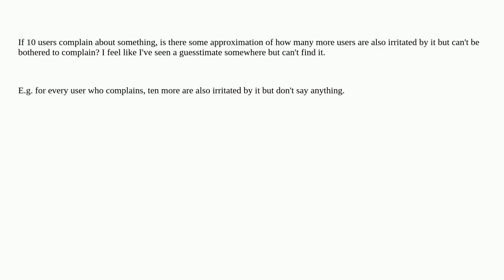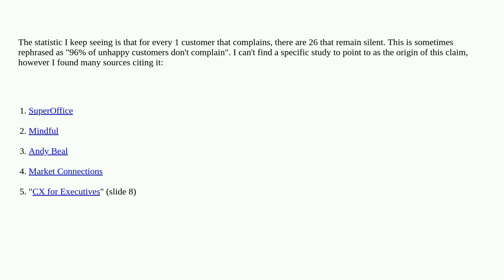Ux: Is there an approximation for how many users can't be bothered to complain?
Is there an approximation for how many users can't be bothered to complain?

A special thanks goes out to the community

  users user-behavior